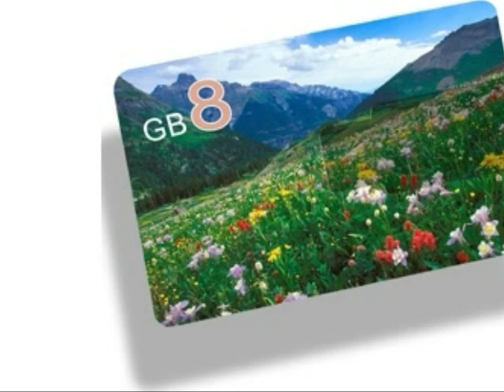swiss gift usb flash drive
Oscar International Group Co.,Ltd or Shenzhen OSCOO Tech Co.,Limited specialized in manufacturing USB flash drives.All our products come with CE,FCC and ROHS certificate.

We have seven QC technicians who conduct piece-by-piece double test on PCBA finished products,and random check the finished products before packing.

Currently we have over 100 models of usb flash drives.Your customized samples can be ready in just one month.We offer excellent service and offer suprior after sales service.

OEM USB flash drives Features:

* USB 1.1 & 2.0 Certified
* Capacities: 64MB, 128MB, 256MB, 512MB, 1GB, 2GB, 4GB.
* 1 Year Warranty
* Compatible With USB1.1
* For Mac and PC, No Driver Required
* No External Power Required
* Functions as Hard Drive
* LED Indicated Power, Read/Write
* Shock Resistance: 1000G
* Min. Data Retention: 10 Years
* Auto-run, Space partition, Password Protection and boot function.
* Multiple Operation Systems supported: No driver needed in Windows ME,
Windows 2000, Windows XP, Mac 9.x or later, Linux Kernel 2.4 or later.
Only Windows 98 and Windows 98SE need the enclosed driver
* Colors: Brown, Black.
* Leather finishing.
* Accessories: USB Cable, CD Driver, Lanyard (Optional)
* Physical Size: 85.0 x 23.1 x 16.5mm(LxWxH)

Primary Competitive Advantages:

*Brand-name Parts
*Experienced Staff
*Guarantee/Warranty
*International Approvals
*Packaging
*Price
*Product Features
*Product Performance
*Prompt Delivery
*Quality Approvals
*Reputation
*Service
*Small orders Accepted
*Rush Service

Main Export Markets:

*Eastern Europe
*North America
*Mid East/Africa
*Central/South America
*Asia
*Western Europe
*Australasia
*worldwide

Others:

1. Make the logo on the usb flash drive as the customers design.
2. Can preload the file into the usb flash drive and make the file non-delete
3. The advertisement file can be Auto-play when plug the usb flash disk into the computer